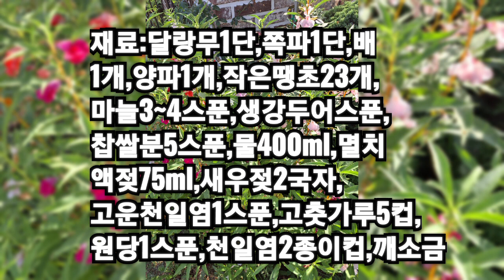끝까지 오독오독하고 맛있는 '총각무우 파김치'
무우나 배추는
김치를 만든
뒤에도 양념간이
베이기 때문에
조금 덜 절여지게
하여 국물이 생겨도

나중에는
국물양이 맞습니다.
국물양이 많을까
걱정하지
않아도 됩니다.